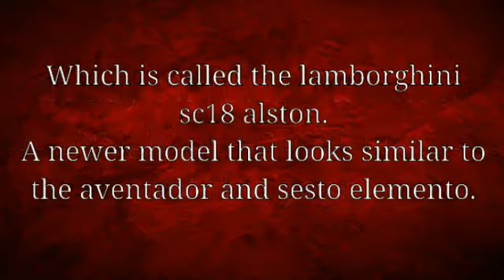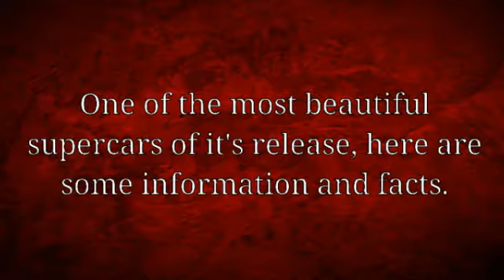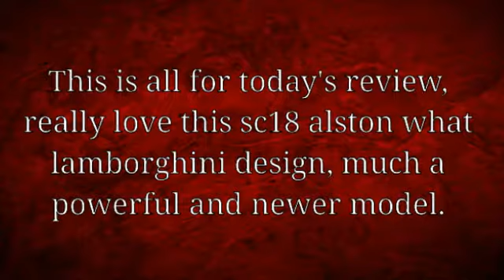Lamborghini SC18 Alston (Slideshow Review)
Today I'll review one of the lamborghinis new models, which looks powerful and stylish.